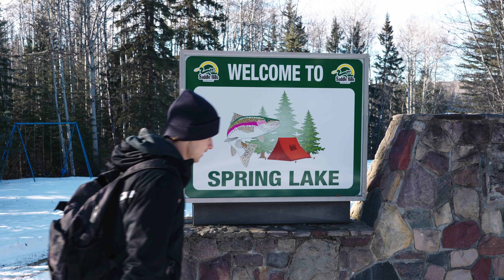Spring Lake Winter Hiking - Saddle Hills County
From winter wonderland to springtime serenity, every season brings its own magic 🌸❄️

Explore the tranquil shores of Spring Lake amidst the snowy landscape and head on a refreshing adventure!